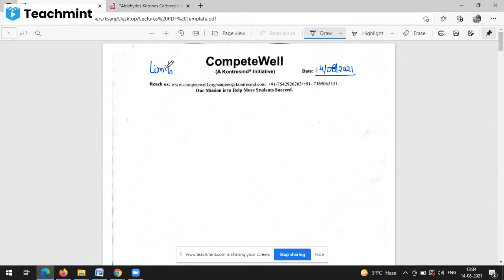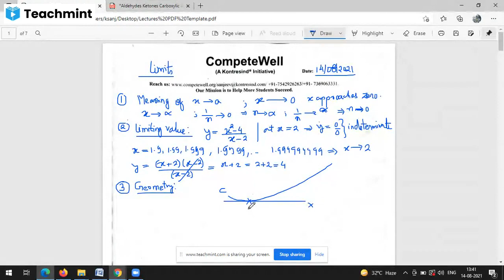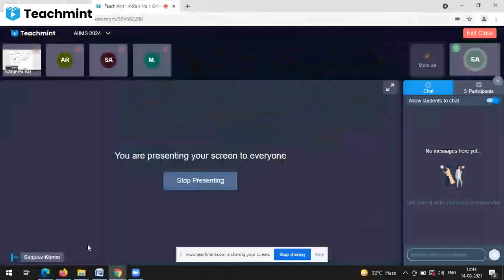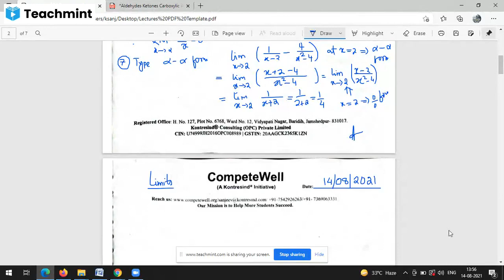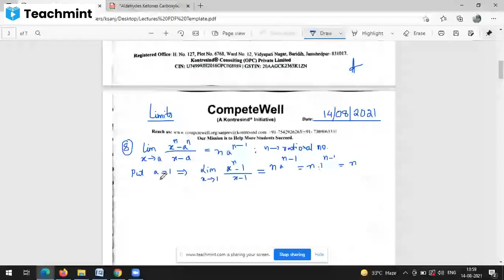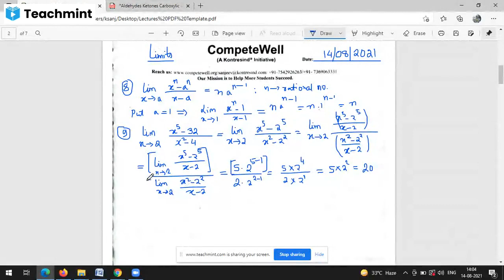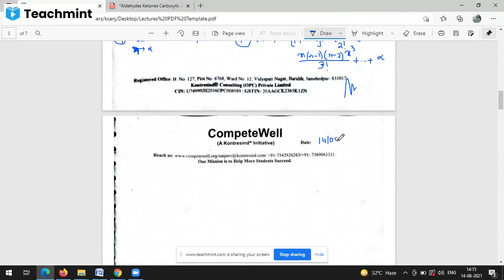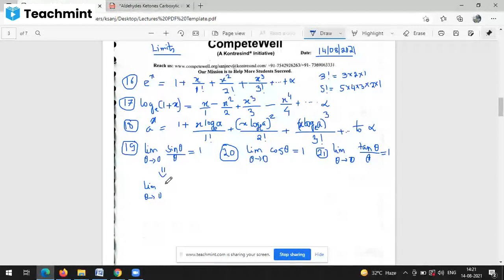Maths for Physics 3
Learn about the limits.